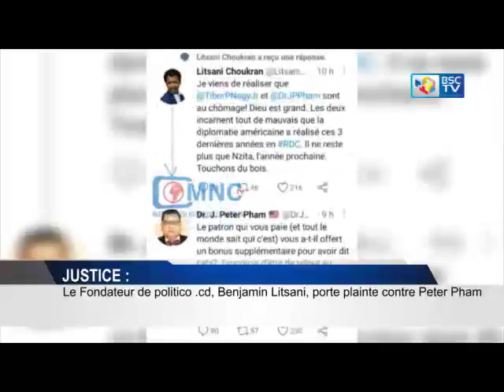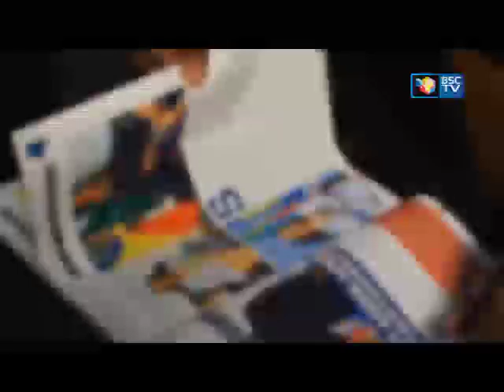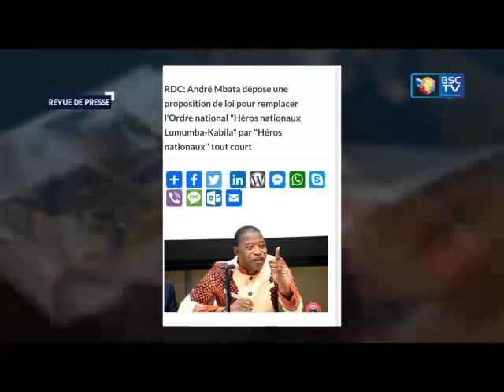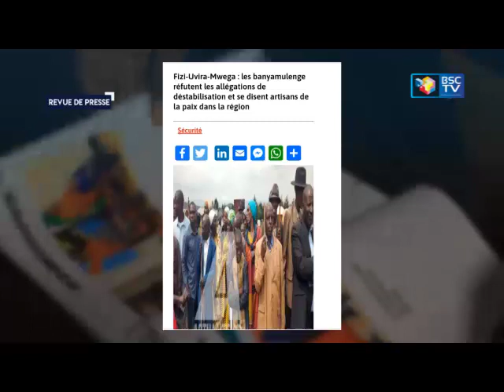INFOS RDC:JT ET REVUE DE PRESSE DU 09/04/2021 (BSC TV)